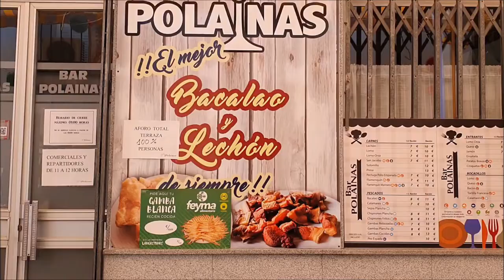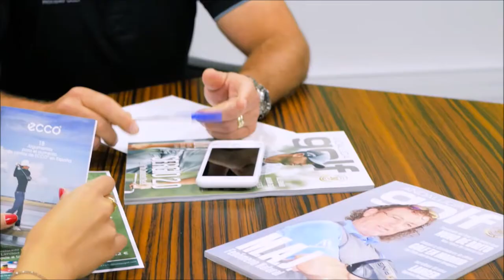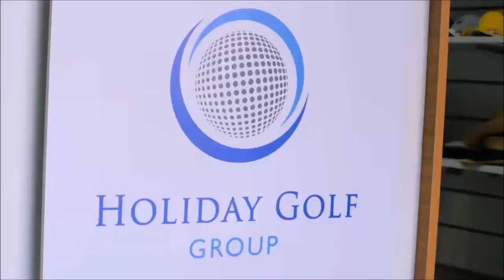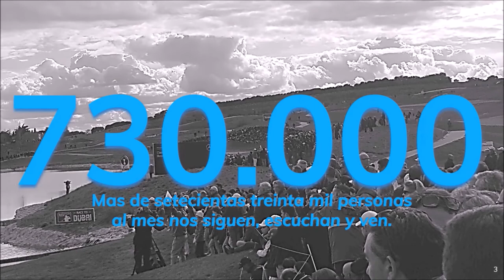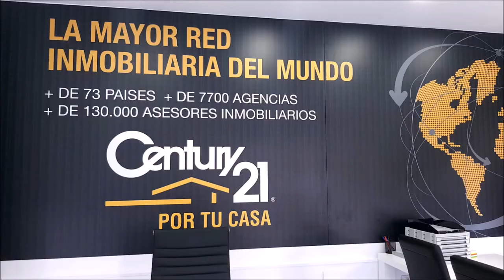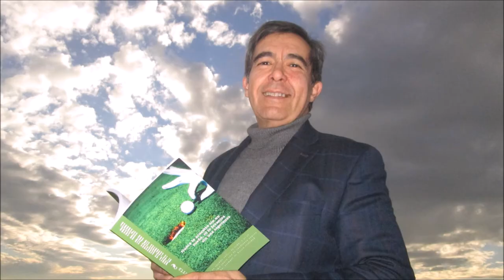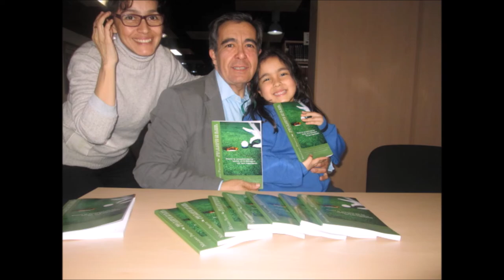Nº 15 FINANZAS AND GOLF CON HILARIO MADRID DIRECTOR CAJA RURAL DEL SUR EN AÑORA LOS PEDROCHES CORDOB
⛳ 📻📺 700
• 4 años emitiendo
• Gracias por oírnos, vernos y seguirnos
• HILARIO MADRID, DIRECTOR CAJA RURAL DEL SUR en Añora, Los Pedroches, Córdoba
Todos nuestros programas son
• Amenos
• Divertidos
• Vas a pasar un buen rato